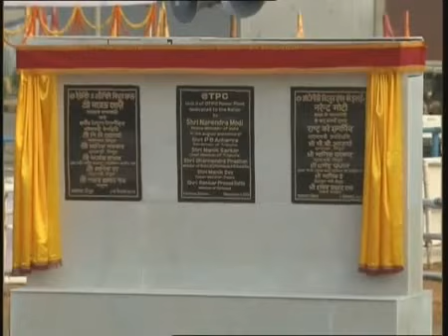PM inaugurates II-unit of ONGC-Tripura Power Company 726 MW power plant at Palatana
The Prime Minister, Shri Narendra Modi inaugurating Unit-II of ONGC Tripura Company Ltd Power Plant, at Palatana, in Tripura on December 01, 2014. The Minister of State (Independent Charge) for Petroleum and Natural Gas, Shri Dharmendra Pradhan and the Chief Minister of Tripura, Shri Manik Sarkar are also seen.